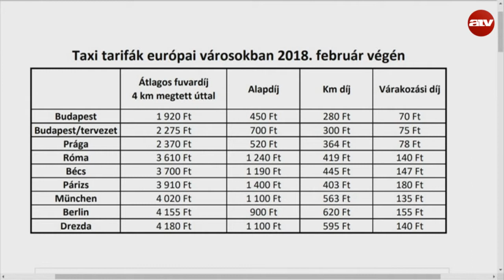Trifaemelést szeretnének a taxisok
Az ATV Start vendége Metál Zoltán elnök, Országos Taxis Szövetség.